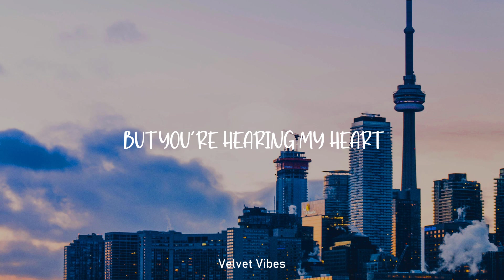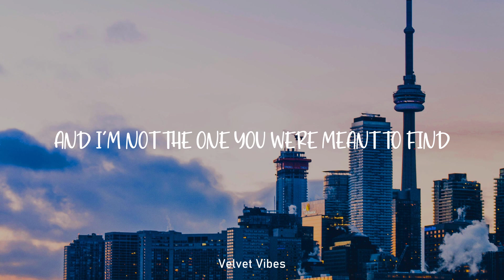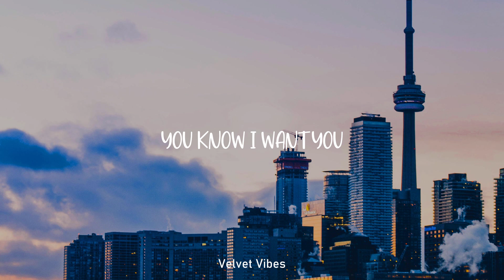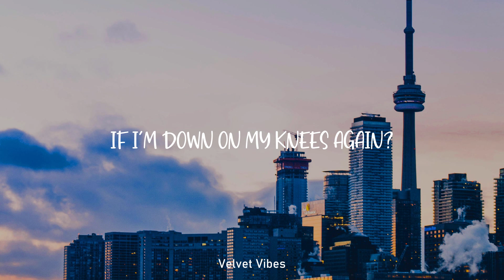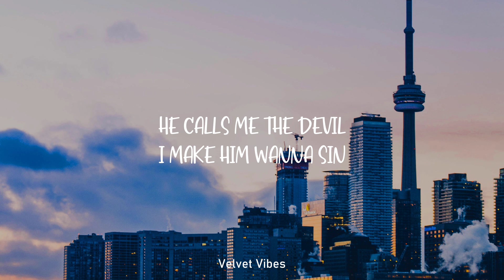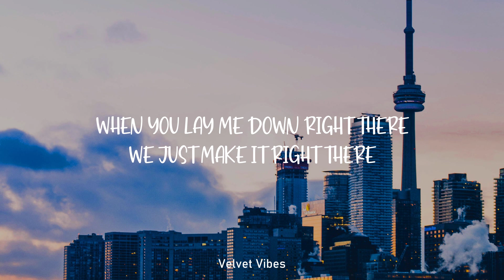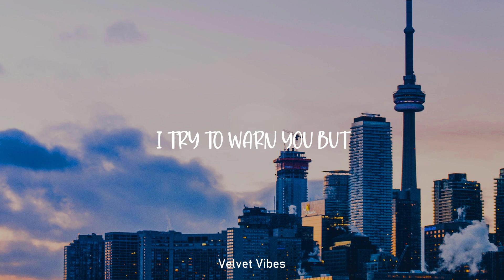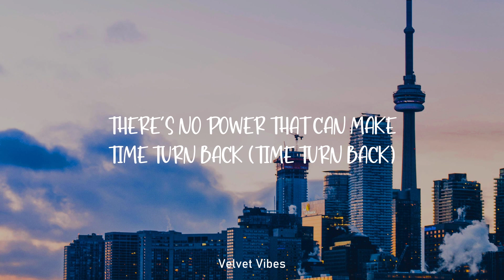James Arthur, Anne Marie - Rewrite The Stars (Lyrics)